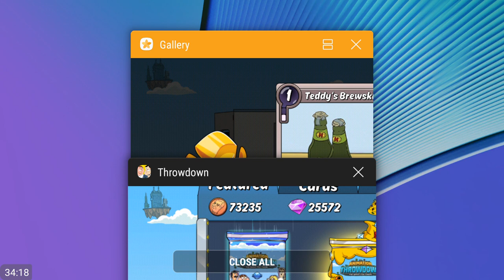Animation Throwdown | The Quest for Cards - Random Talk About New Updates!